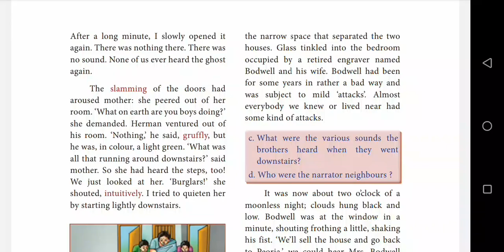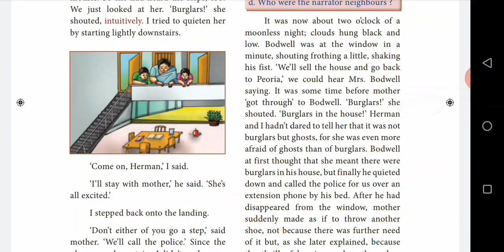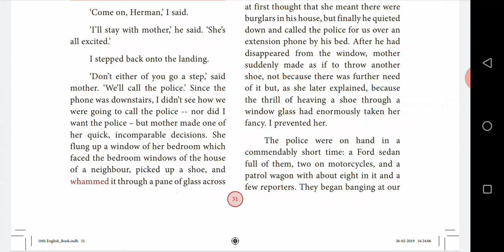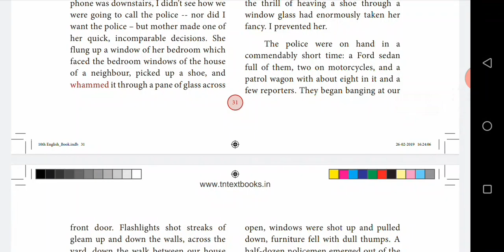The Night the Ghost Got In Part 2